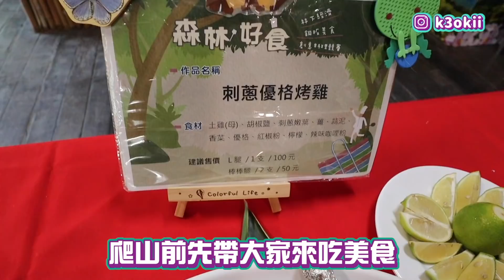牡丹鄉真的不一樣（下）水上草原大摔跤！找到恆春秘境最美風景！｜薛薛出遊趣｜布萊克薛薛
牡丹鄉真的不一樣～
吃個銅板美食到底要多辛苦！
水上草原大出事一場😂
眺望恆春走秘境還要小心眼鏡蛇出沒
是不是太犧牲了
但吃到美食一切值得❤️
上集還沒看的記得點起來

🌟歡迎加入！一起成為快樂腳的子民